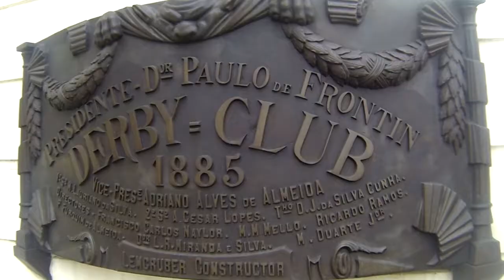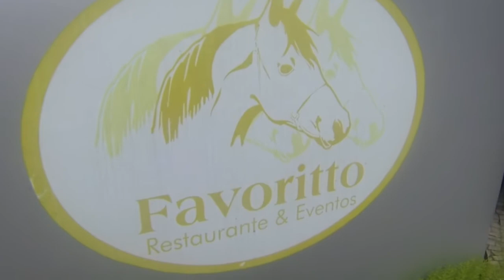Рио-де-Жанейро/Rio de Janeiro 2013